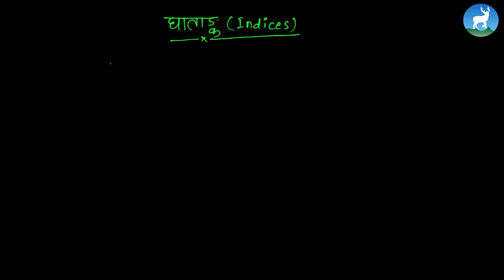Krishna Prasad Aryal - Unit - 8 Basic rules on Indices - Class 9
Krishna Prasad Aryal, a mathematics teacher from Deerwalk Learning Center teaches Basic rules on Indices from Grade IX  Mathematics.